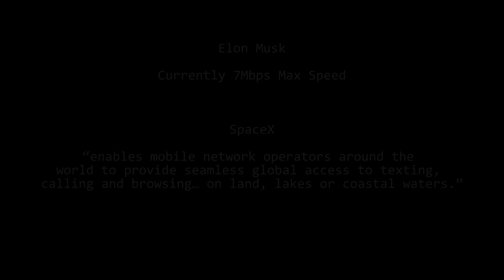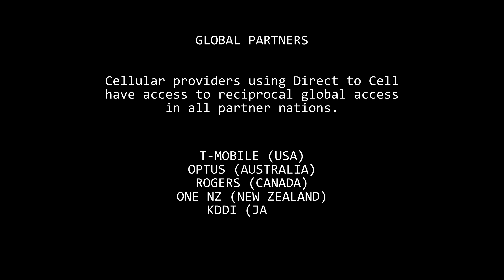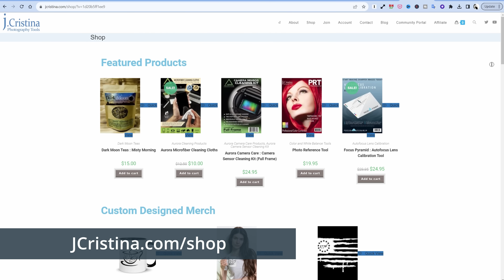SpaceX Starlink Satellite Service On Your Phone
Soon the entire planet will be connected thanks to Elon Musk SpaceX Starlink. Testing of SpaceX Starlink (DTC) Direct-To-Cell service started testing yesterday which will soon provide INTERNET ANYWHERE!

As long as you have a view of the sky, you will have internet even if there is no WiFi or cell towers in the area. No special phone is required! Your unmodified phone will be able to directly connect with SpaceX Starlink satellites providing a text connection and soon allowing for voice and video calls as well as access to the internet from the most remote locations on the planet!

Will this save lives?
Will this provide peace of mind to adventures that love the great outdoors?
Is this a OFF-GRID must-have service?
Would you be interested in this service for "FREE"?
What are your thoughts about DTC (Direct-To-Cell) Internet Access?